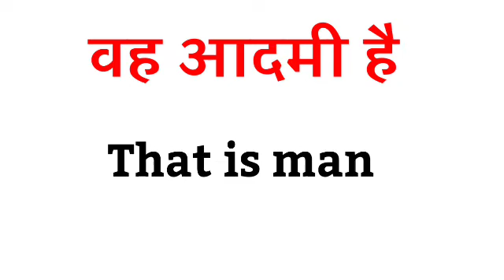vah aadmi hai ka translation || vah aadmi hai in english